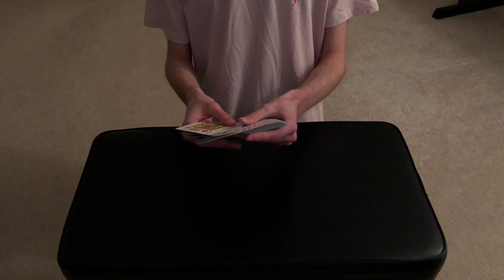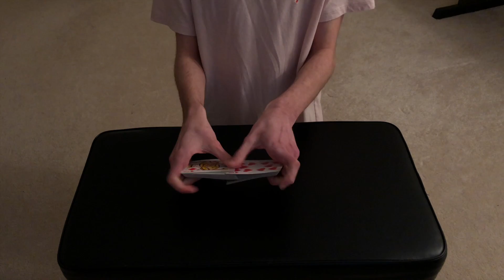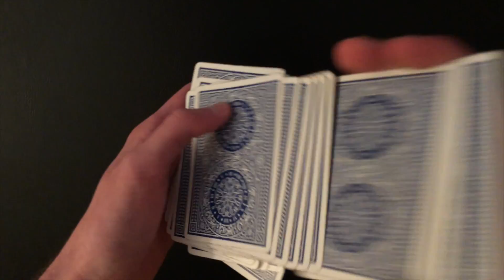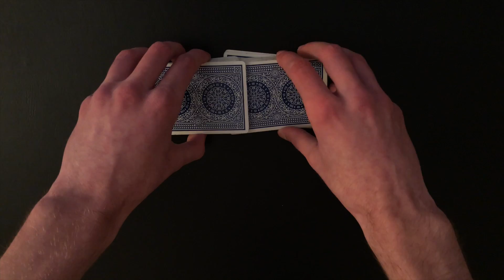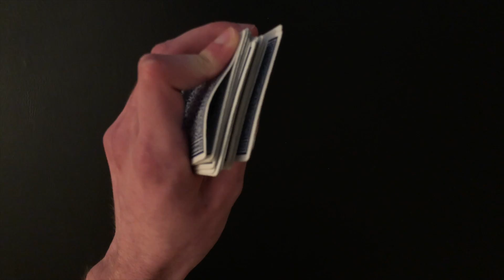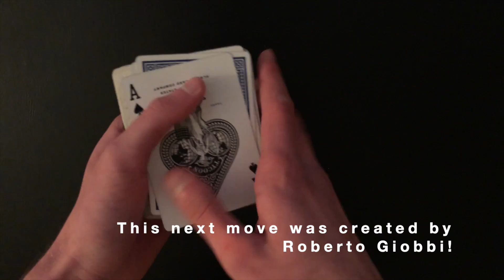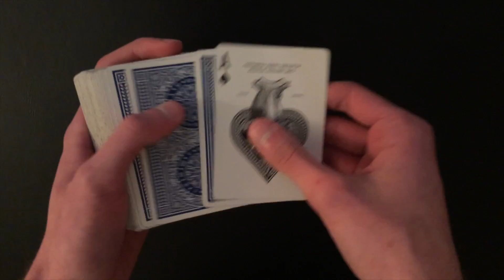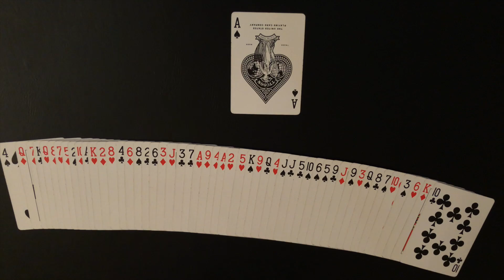Hands-Off Impromptu ACAAN?! (almost) | Easy Card Trick Performance/Tutorial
Hey everyone! This is a great trick that is actually pretty simple to perform! Since the spectator does almost all of the work for you, you get to sit back and watch the magic for yourself!